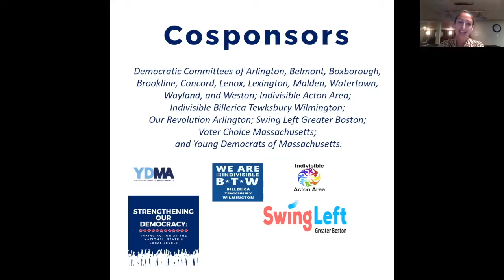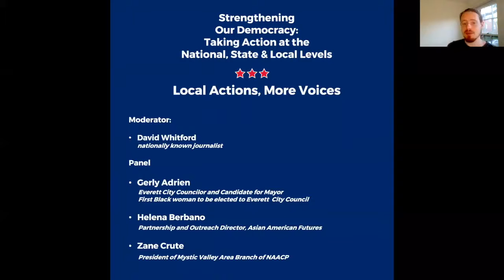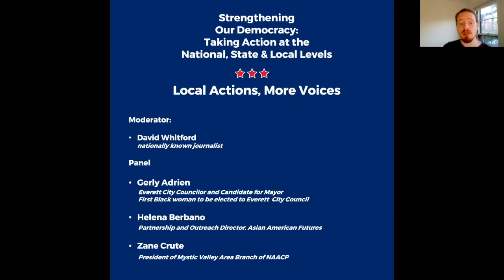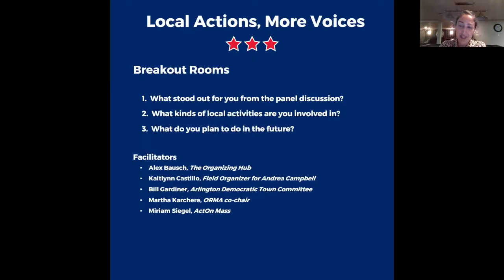Strengthening the Democratic Party – and Democracy – Local Actions, More Voices